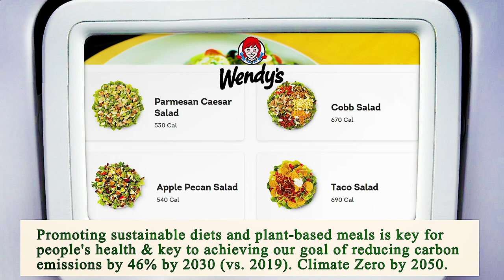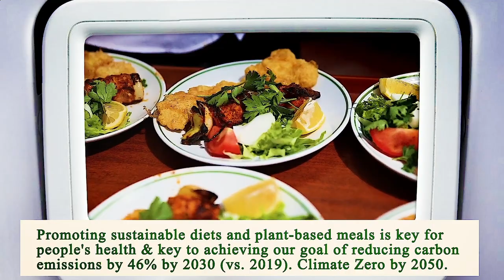Close to Me Restaurant - Close to Me Restaurants - Fort Worth 76133, Tarrant County, TX, US